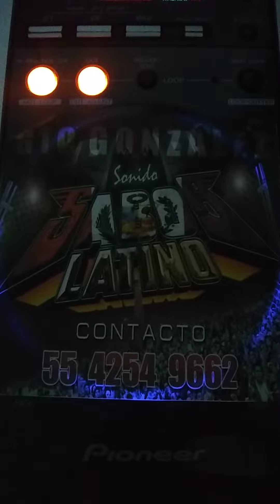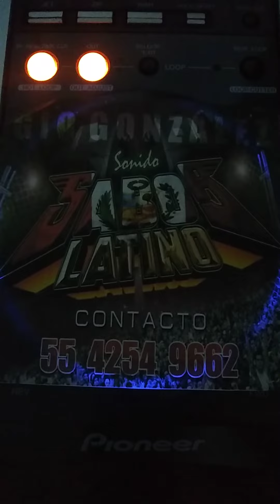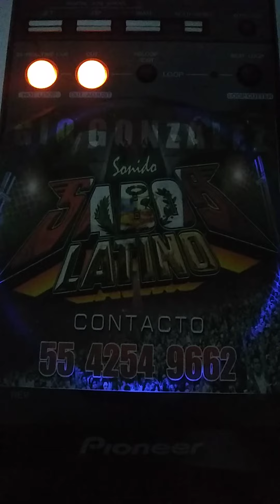Las Guitarras Del Sibotaxi Éxito Sonido Siboney